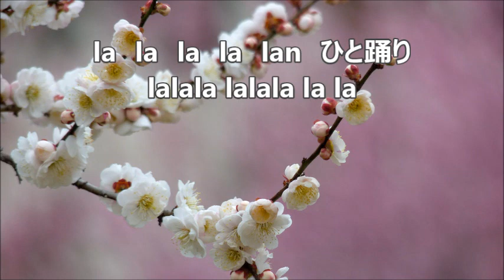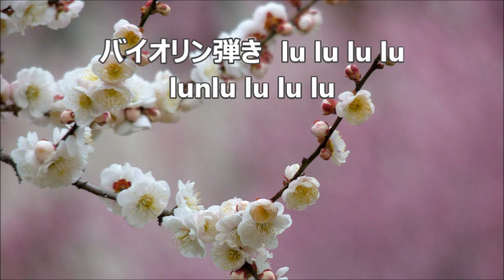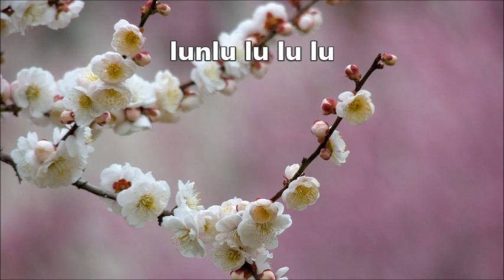信長貴富 「カウボーイ・ポップ」より ３．猫はねむる 火のそばで アルトⅠ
合唱曲・音取り　３．猫はねむる　火のそばで　アルトⅠ
無伴奏混声合唱のための「カウボーイ・ポップ」より
寺山修司　詩／信長貴富　作曲